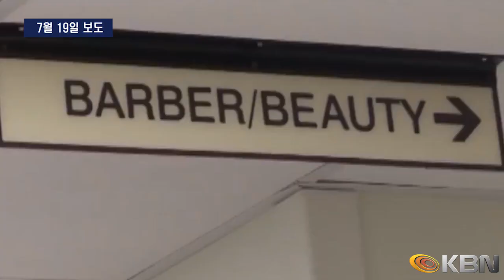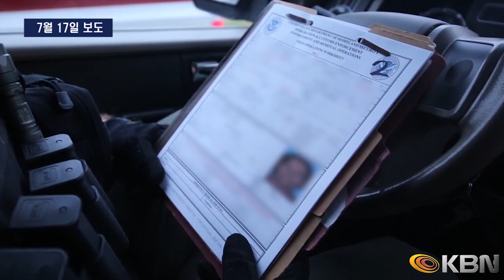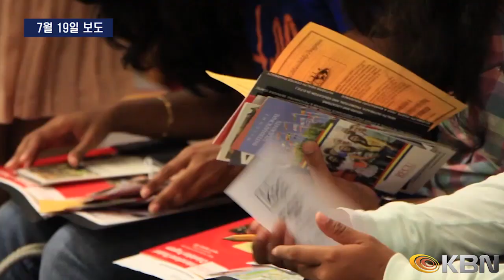[2018.07.21] 주간브리핑